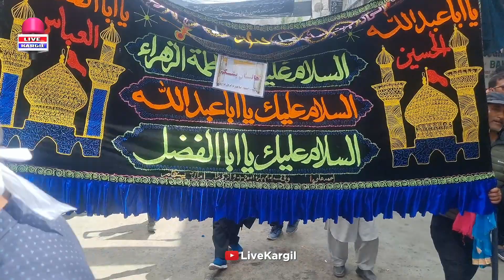Ashura Juloose Dasta Ahliyane Pashkum(A) 10th Moharram 2023